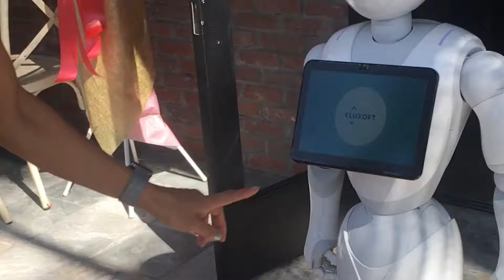Hunting DomoArigato MrRoboto